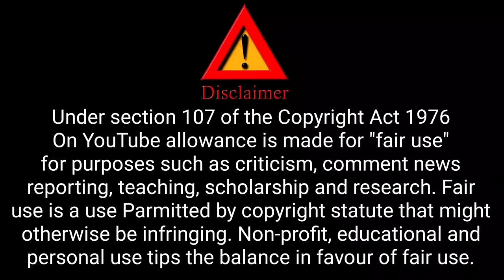Karam Singh Ji Satsang 🙏 || नौवीं पातशाही || करम सिंह जी सत्संग🙏🙏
Voice  :--  Karam Singh Ji 🙏
Baani  :-- Guru Teg Bahadur Singh Mahraj Ji🙏

This is not Radha Soami Satsang Beas Official Channel .
Plz Visit "Radha Soami Satsang Beas Official"

गुरु प्यारी साध संगत जी, इस चैनल का मकसद किसी भी धर्म संगठन  या संप्रदाय को ठेस पहुंचाना नहीं है।

This content are only  for education and spiritual parpose only .